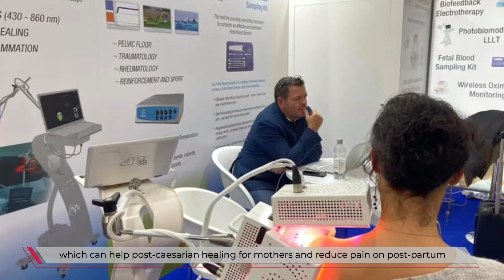Medica19 - Natech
Entretien avec Natech lors du salon Medica 2019.